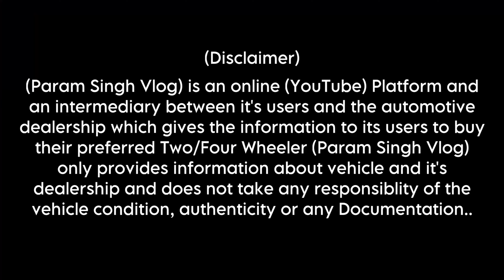Second hand scooty market | 10,000 देके लेजाओ | subhash nagar scooty market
Call☎️ :- (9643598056) For Scooty , Bikes & Location 📍

second hand bike in delhi,second hand
delhi,second hand activa, used bikes, used bikes in delhi,used bike market, used bike
Used Bikes Second hand Bike market in Delhi || Subhash Nager Bike market || Used Bikes || karol Bagh bike market

(Param Singh Vlog) is an online (YouTube) Platform and an intermediary between it's users and the automotive dealership which gives the information to its users to buy their preferred Two/Four Wheeler (Param Singh Vlog) only provides information about vehicle and it's dealership and does not take any responsiblity of the vehicle condition, authenticity or any Documentation..